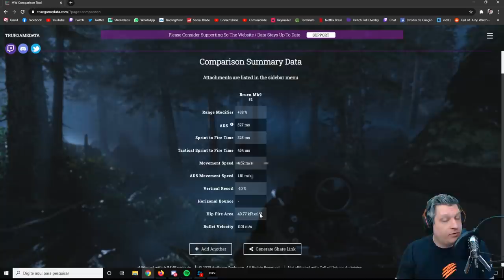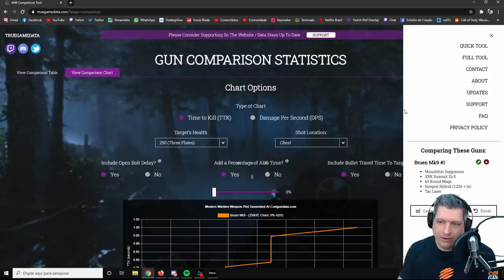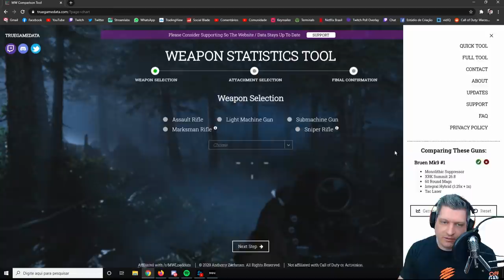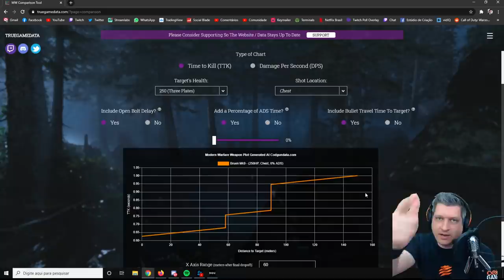ANÁLISE METRALHADORAS LEVES | COD WARZONE DICAS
Vídeo com o Ogro trazendo uma análise sobre as metralhadoras leves, pontuando as questões que as tornam uma escolha não tão boa para o meta do CoD Warzone!